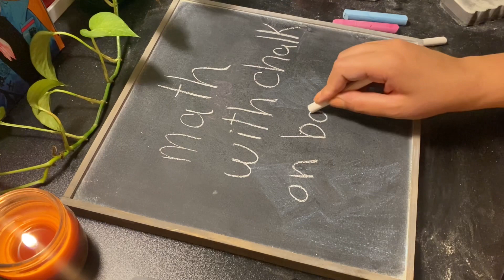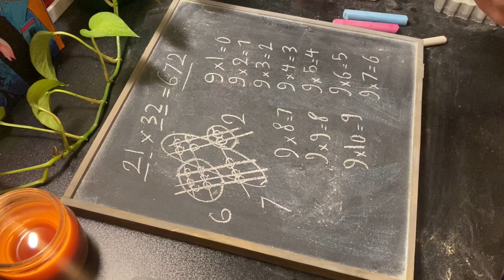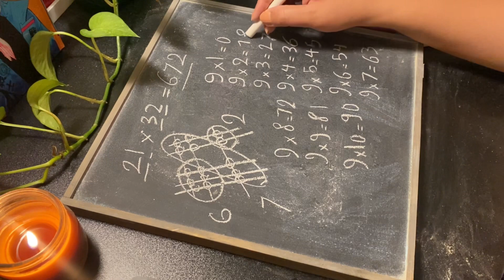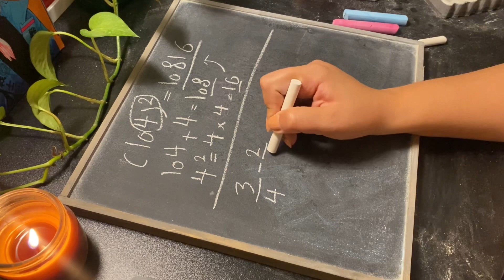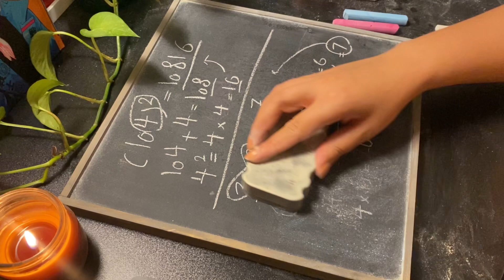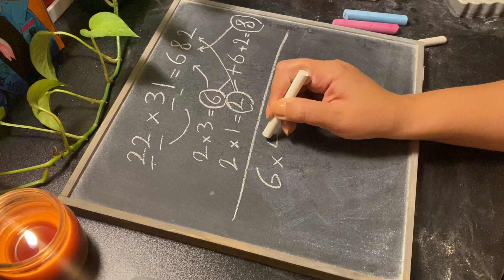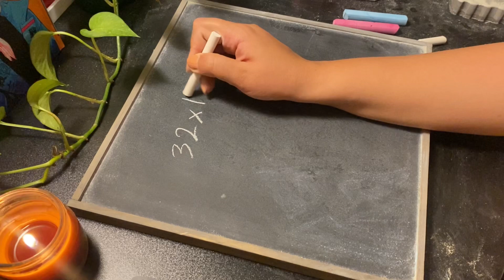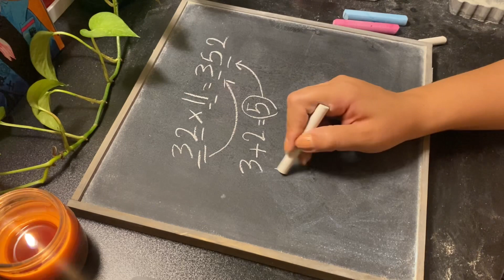ASMR chalk math on chalkboard/easy way to solve math/ASMR chalk on blackboard/no talking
hello there, here you can sleep well and avoid your stresses😎
I am an artist who create this ticklish sound. A S M R CHALK on blackboard, writing and drawing with chalk on board which make a relaxing and satisfying sound
no talking video. A S M R CHALK on board

comment an like it if it was satisfying

see you soon with another no talking A S M R chalk on blackboard video 😉✌️